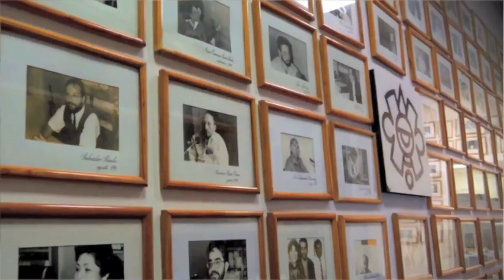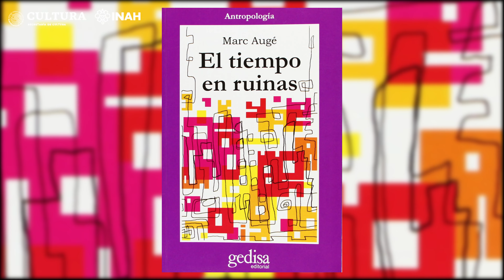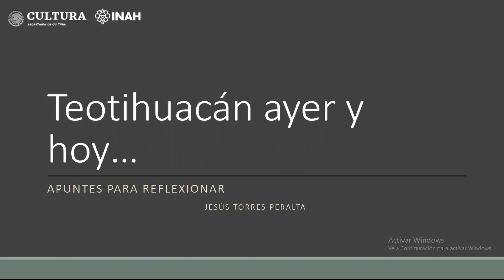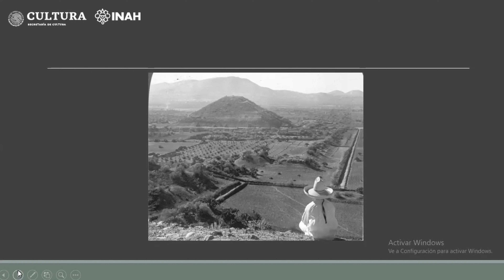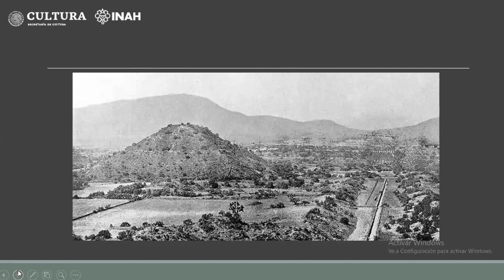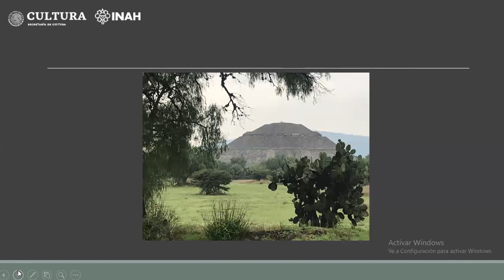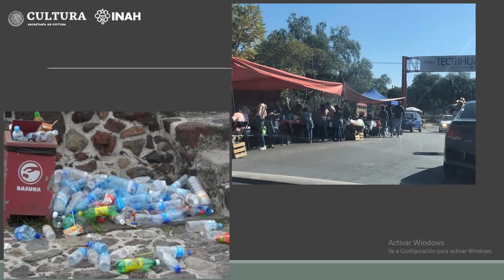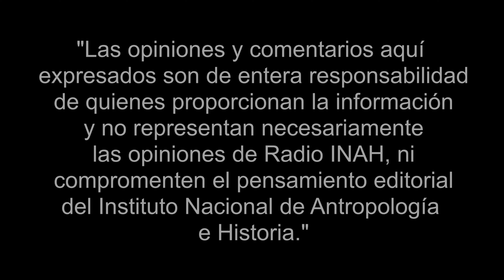Centro de Estudios Teotihuacanos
El Centro de Estudios Teotihuacanos es una dependencia del Instituto Nacional de Antropología e Historia dedicada a proveer las herramientas que permitan el estudio , conosimiento y difusión de la cultura Teotihuacana, para una mejor comprensión de nuestra identidad nacional y de la cultura universal. Apoyar la investigación relacionada con las culturas prehispánicas de mesoamérica, especialmente la Teotihuacana, desde un enfoque multidisciplinario de las ciencias Histórico-Antropológicas.